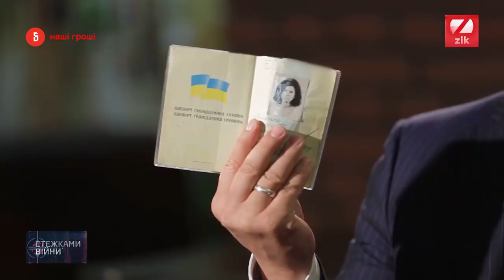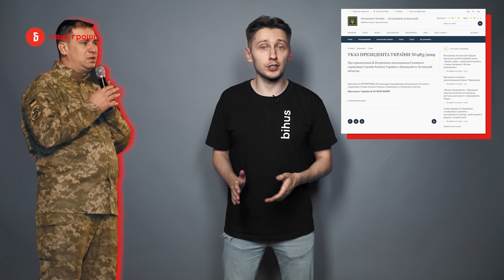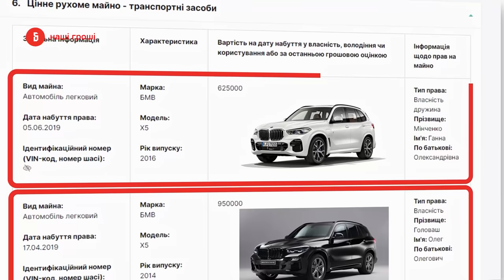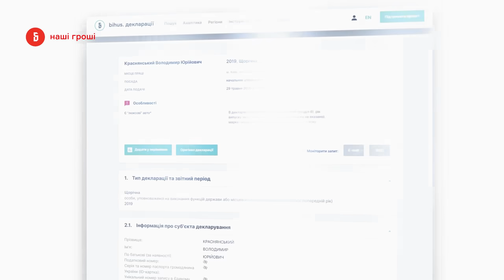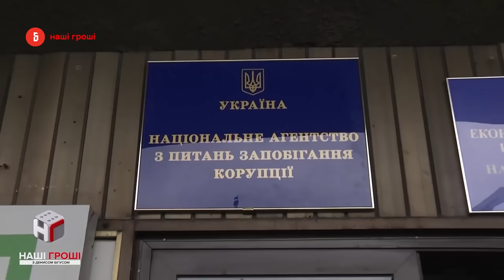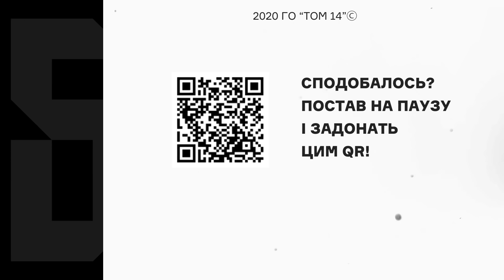СБУ jewelry. Завжди в достатку /// Наші гроші №328 (2020.09.03)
Декларації СБУшників довгий час були засекречені. Але їх стиль життя майже завжди розкішний. Тепер більшість очільників СБУ відкрили декларації і ми їх проаналізували: хто найбагатший, в кого найбільша квартира та хто уникнув відкриття декларацій. Матеріал Вадима Поньки та Данила Мокрика.